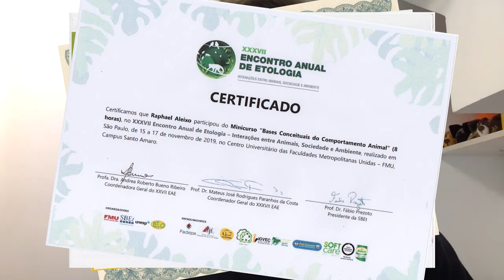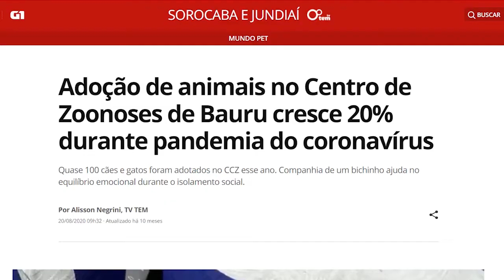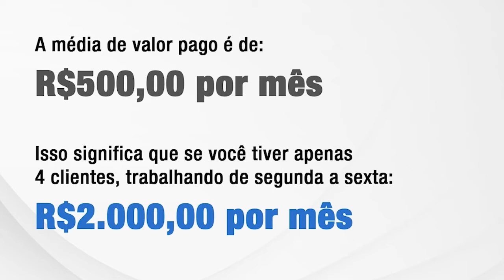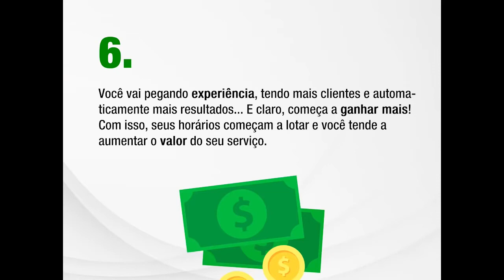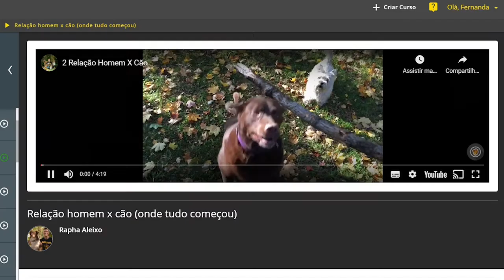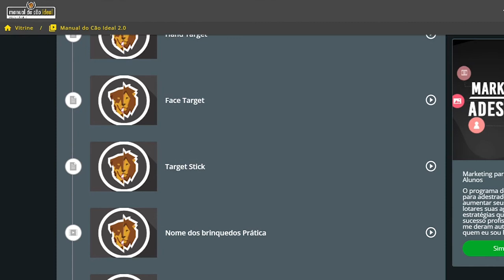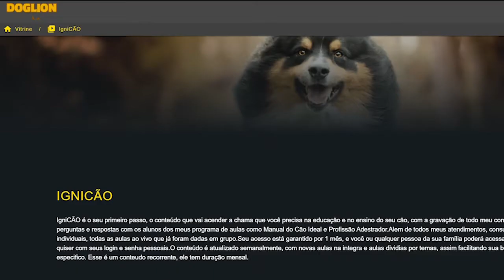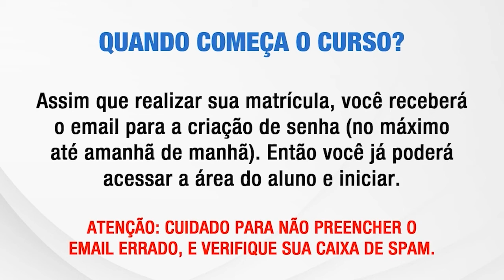manual do adestrador ideal